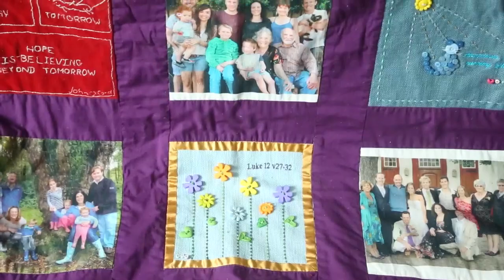Egan: Only two or three years to live. What to do, right now?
On Sept. 19, 2013, after a needle probed her wonky muscles, Carol Skinner was given the test results straight away: Her life was ending, soonish and cruelly. ALS, or Lou Gehrig’s disease, the neurologist said. Count on two or three years, maybe five.  She is leading a fundraising walk on Sat, June 13th.Video by Julie Oliver/The Ottawa Citizen